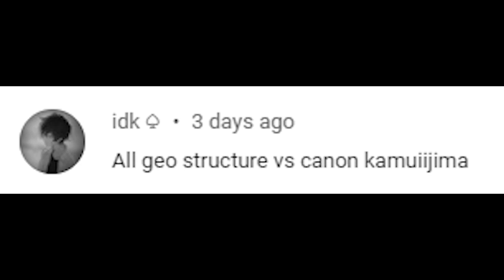Can geo structures block the cannon's damage? | Durability Challenge | Genshin Impact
Credits:
Background music

Zhongli image
Author - 冬ニ

Lumine image
Author - Snozaki篠崎